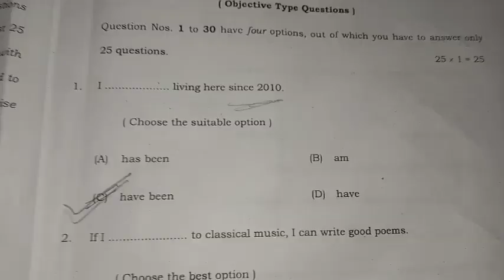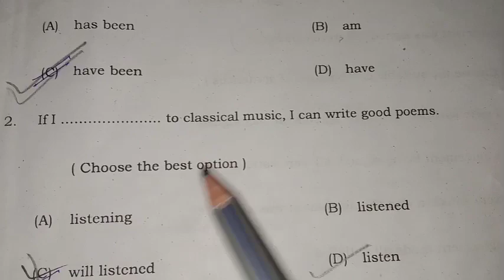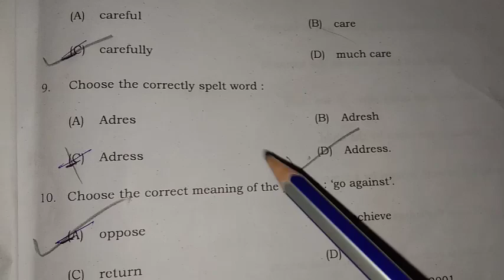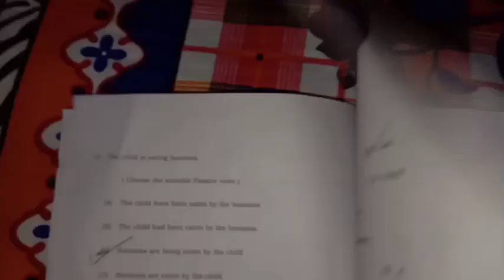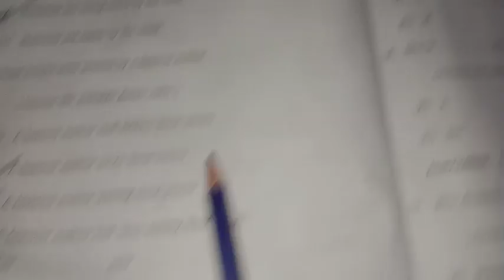Bihar board 12th english answerkey 7 feb 2020 50 marks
1. 12th physics 3 feb 2020 full paper full analytics solution.
2. bseb 12 physics objective answers 2020.
3. bseb class 12th physics objective answers 2020.
4. bseb class 12 physics objective answers 2020.
5. bseb 12 physics objective answers 3 feb 2020.
6. bseb class 12th physics objective answers 3 feb 2020.
7. bseb class 12 physics objective answers 3 feb 2020.
8. bihar board 12th physics objective answers 2020.
9. bihar board class 12th physics objective answers 2020.
10. bihar board class 12 physics objective answers 2020.
11. 3 feb 2020 physics objective solution.
12. 3 feb 2020 physics objective paper solution.
13. 3 feb 2020 physics objective paper answers.
14. 3 feb 2020 physics full paper answers.
15. 3 feb 2020 class 12 physics objective answers.
16. class 12 physics objective answers 2020.
17. class 12th physics objective answers 2020.
18. bihar board 12th physics 2020.
19. bseb 12th 2020.
20. bseb 12th objective answers 2019.
21. bseb 12th objective answers 2018.
22. bseb 12th physics objective answers 2019.
23. bseb 12th physics objective answers 2018.
24. bseb 12th chemistry objective answers 2019.
25. bseb 12th chemistry objective answers 2018.

2020 परीक्षा के लिए Physics Important Objective question | Physics vvi Objective Question 2020 Physics

Bihar Board Class 12, Bihar board exam 2020, chemistry bihar board 2020,chemistry bihar board objective answer 2020,chemistry bihar board objective answer 2019,
bihar board chemistry syllabus 12th bseb 12th chemistry syllabus 2020,
chemistry 12th in hindi bseb,bseb 12th chemistry classes
Maths,Science,Physics,Chemistry,Biology ke saare questions
Bihar Board 2020 12th Chemistry Model Paper Solution, BSEB 12th Chemistry Objective Question SolvedBSEB 12th Exam 2020 Chemistry VVI Guess Model Paper Objective question, 12th Chemistry Objective,12th Board 2020 Chemistry VVI Important Objective Question,Inter बोर्ड परीक्षा में आने वाले महत्वपूर्ण प्रशन,12th chemistry official model set solution,
All Chemistry Most vvi objective Set,
12th Board Exam Chemistry,
All Physics Most VVI Objective Set,
12th Board Exam Physics,
All Biology Most VVI Objectives Important set,
12th Board Exam Biology,
All 12th Mathematics VVI Most Important objective question set,
12th Board Exam Math,
All 100 Marks Hindi vvi most important objective question,
12th Board Exam 100 Marks Hindi,
Bihar